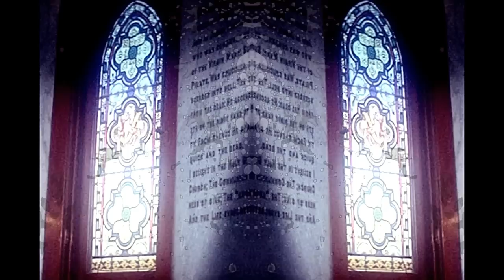Forming the Void - Unto The Smoke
From Album "Relic"